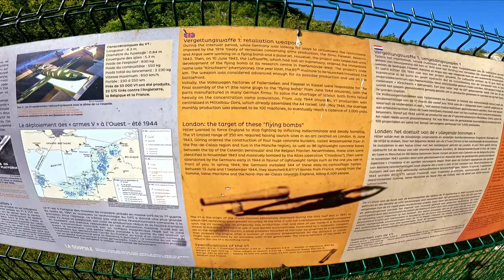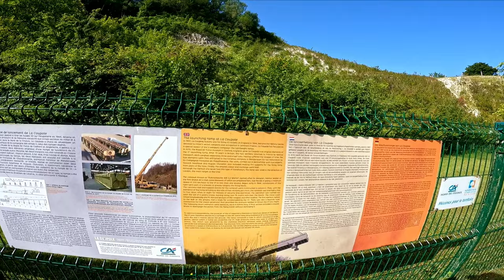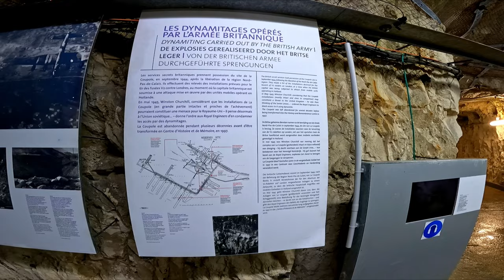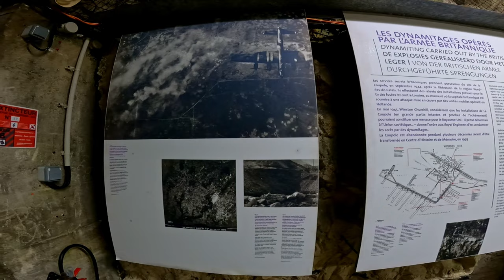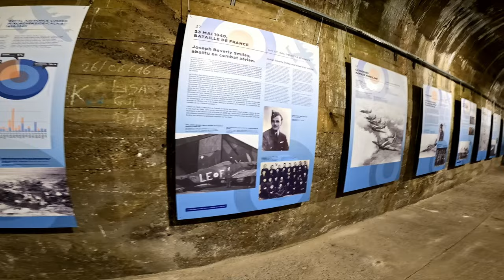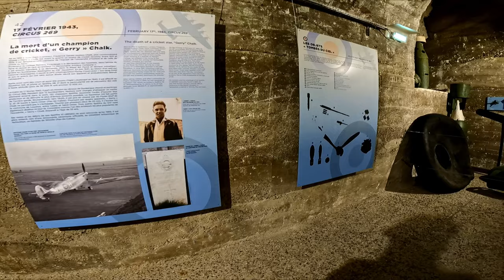FRANCE: DAY 5 & 6 - UNDERGROUND V1 & V2 ROCKET BUNKER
Today we pack our bikes up ( BMW S1000XR & BMW R1200RT ) with our camping gear at the Lechevalier Dany - Camping "La Ferme" campsite and head North East to our next stop at Camping Saint-Louis. Along the way we visit a public toilet and I nearly get my head chopped off by a toll road barrier.  Day 6 and we take a visit to a V1 and V2 underground rocket storage facility from world war 2.

BIKE:-
2015 BMW S1000XR

GEAR:-
Gloves - Furigan Mesh Jacket
Trousers- Wolf Fortitude
Jacket - Wolf Fortitude
Boots -  SPADA waterproof boots
Helmet - SHOEI GT AIR 2

VLOG EQUIPMENT:-
Camera 1 - GoPro Hero 9 - Media adaptor
Camera 2 - GoPro Hero 9 - Max Lens mod - Media adaptor
Mic - HAMA
Recorder - Tascam DR-05X

Fasty-Rides Fasty-Rides Fasty Rides BMW S1000XR 2015 BMW S1000XR BMW S1000XR motovlog camping motorbike motorbike camping FastRides Chooselife FastyRides BMW S1000XR Yorkshire Goprp hero 9 Insta360 one X2 UNDERGROUND V1 & V2 ROCKET BUNKER underground bunker underground bunker V1 rocket V2 Rocket tunnels underground tunnels exploring underground tunnels La Coupole Centre D'histoire camping cooking Lechevalier Dany - Camping "La Ferme"